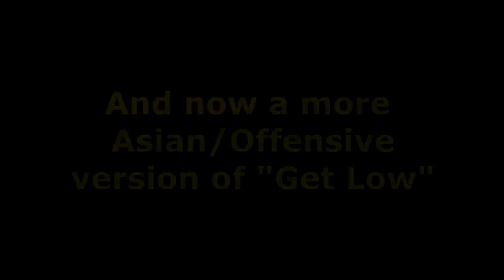VOICE TROLLING ON BLACK OPS 2! (Kermit the Frog, Towelie, Asian Voice & More!)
Kermit the Frog, Towelie, Asian and many more team up for hilarious trolling on Call of Duty! Smack the HELL out of that LIKE button, to show your support!